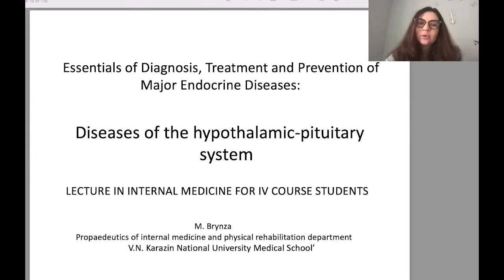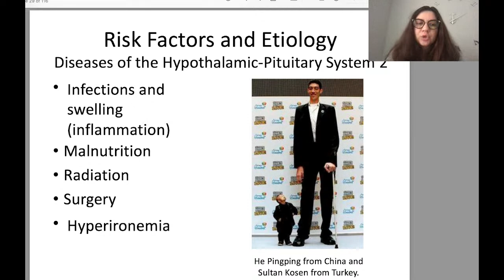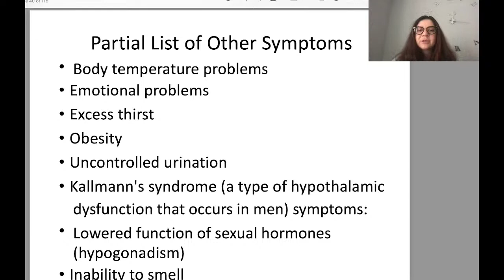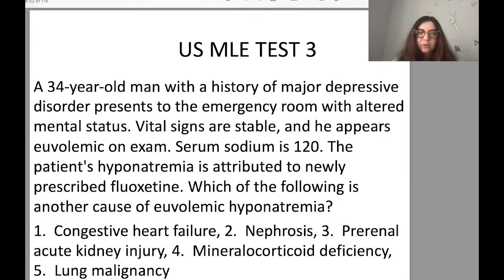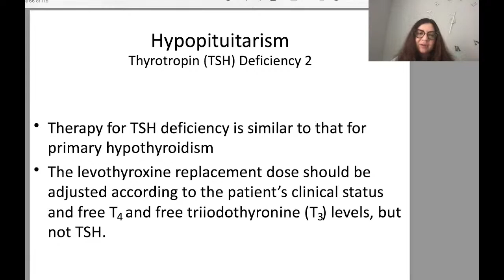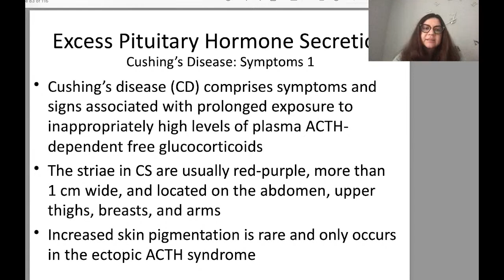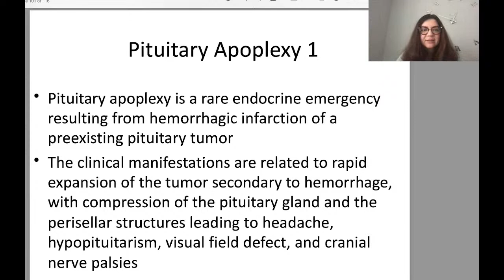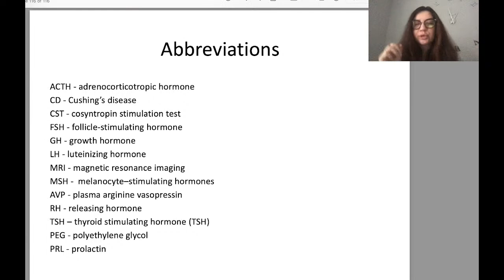Diseases of Hypotalamic-Pituitary System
Lecture of Propaedeutics of Internal Medicine and Physical Rehabilitation Department
Discipline: Internal Medicine with Endocrinology
For IVth year students